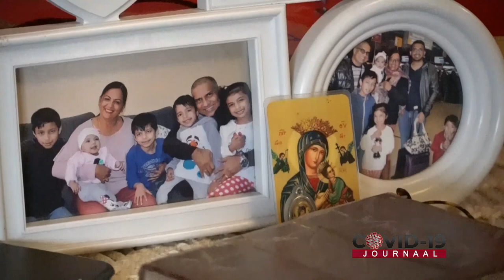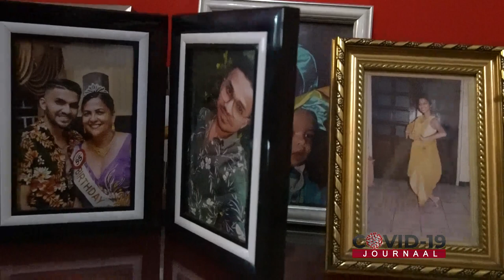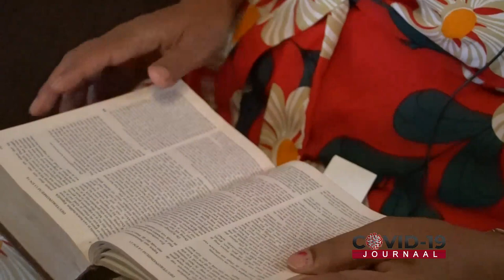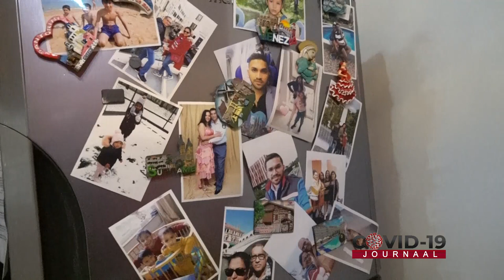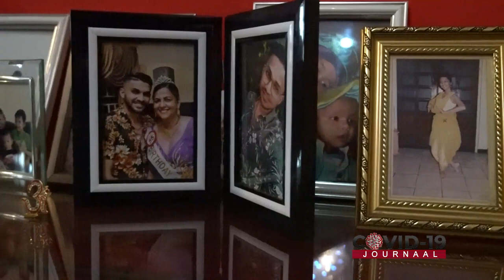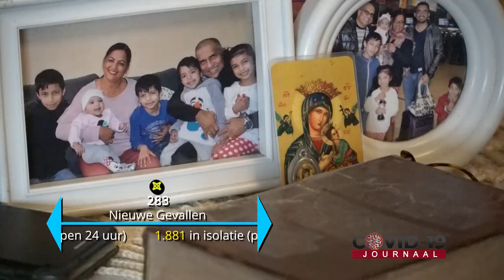COVID-19 JOURNAAL AFLEVERING 221, DD 6 JUNI 2021